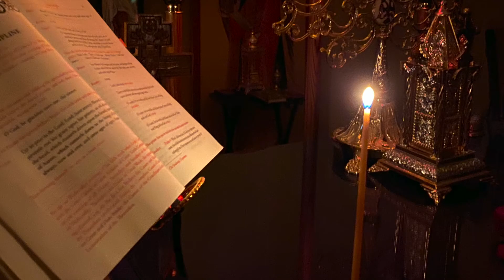9 Aprilie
Sinaxar, cugetare si Predica de Sf. Nicolae Velimirovici
Muzica Pr. Cristian Todireanu